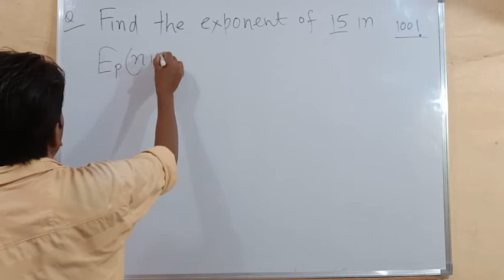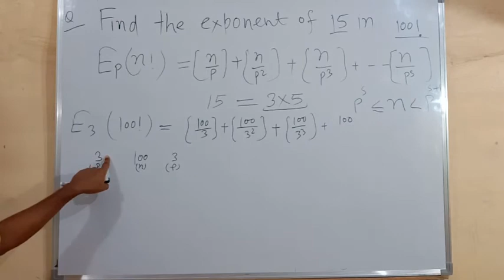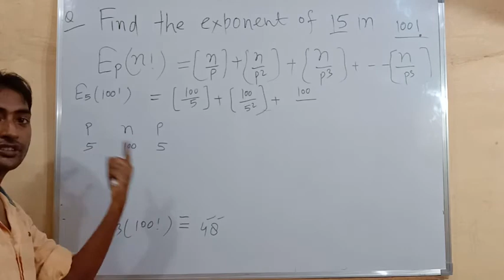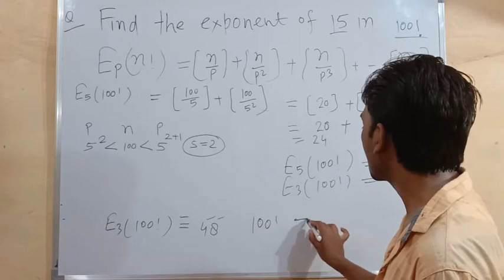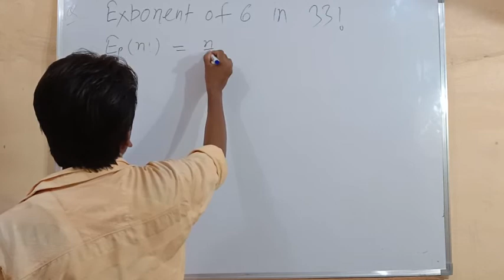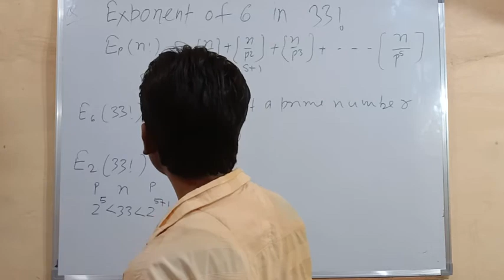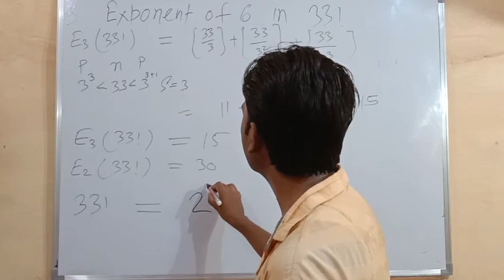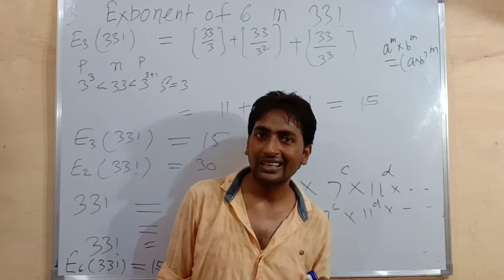Questions based on Exponent